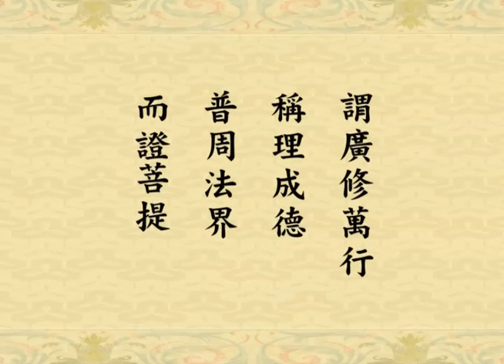修華嚴奧旨(妄盡還源觀)-020